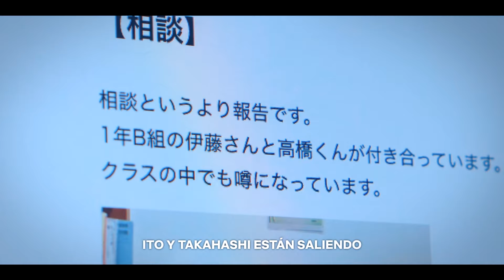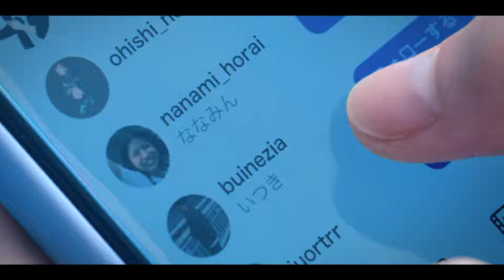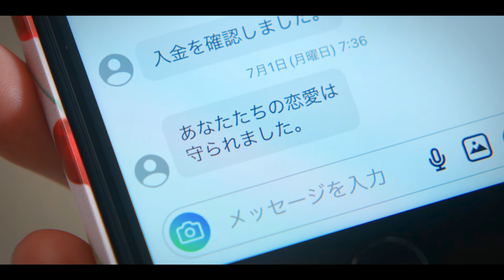PROHIBIDO ENAMORARSE 💔😲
En el jardín de la juventud, donde las emociones florecen con la fuerza de mil primaveras, una mano invisible intenta podar los brotes del amor antes de que puedan abrirse. Así es como se presenta ‘Prohibido Enamorarse’, la nueva serie japonesa de Netflix que nos sumerge en un microcosmos donde las reglas del corazón se ven desafiadas por los mandatos de la autoridad.